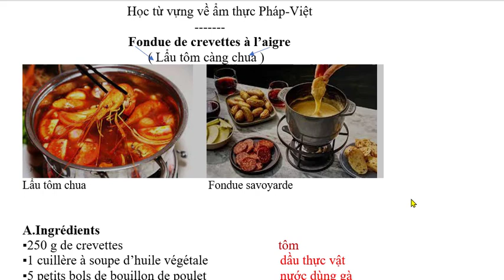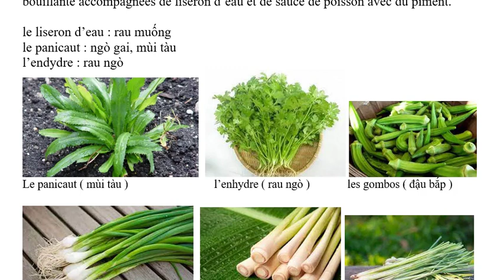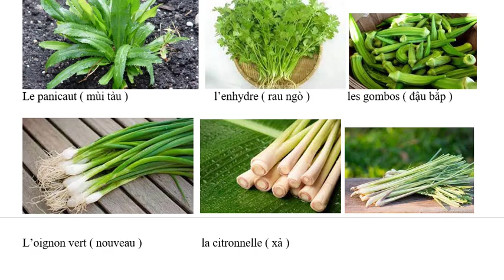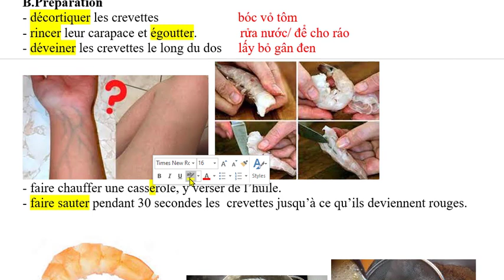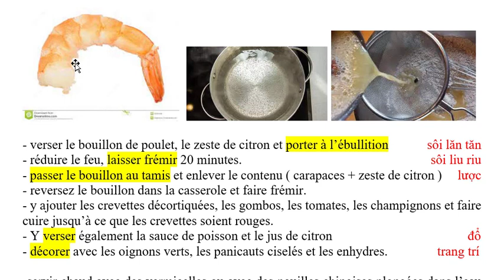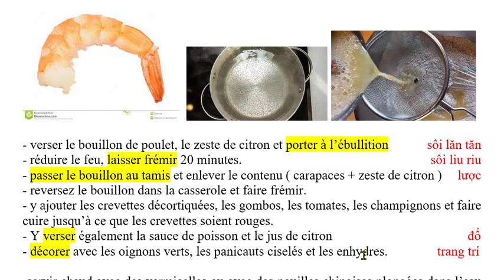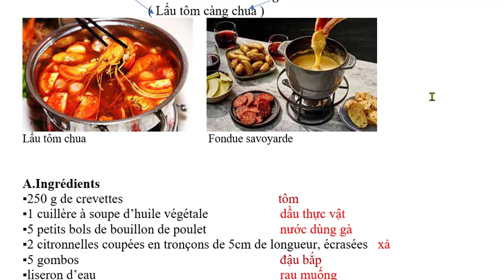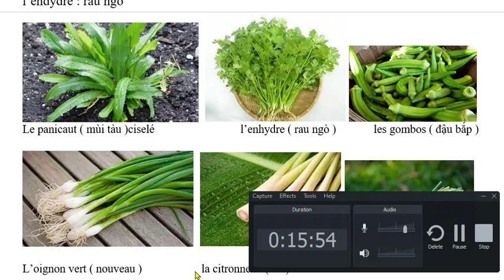Bài 297 - học từ vựng về ẩm thực Pháp- Việt - Lẩu tôm chua ( Fondue de crevettes à l'aigre )